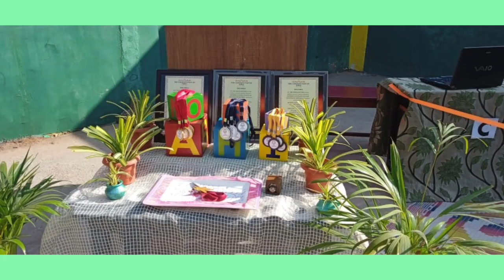NATIONAL CONSTITUTION DAY CELEBRATION at Orchid International School, Rajura.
NATIONAL CONSTITUTION DAY was celebrated  at Orchid International School, Rajura. A QUIZ CONTEST  was organized at premise for student's  general awareness regarding the Constitution Day and a Preamble Assembly  was conducted by some of well prepared students. Thank you !